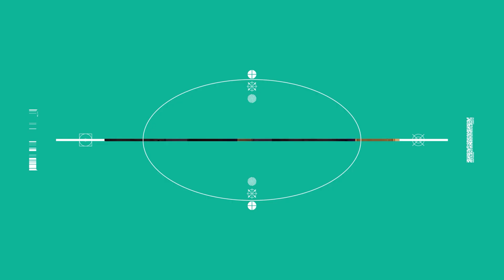챌린저스 스테이지2 우승컵의 주인공은? l Finals TOP 3 Teaser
발로란트 대회 공식 채널, "발로란트 챔피언스 투어" 유튜브 채널에서는 발로란트 이스포츠 대회의 공식 중계 및 대회 하이라이트, 명장면, 분석과 매드무비 등, 다양한 콘텐츠들이 업데이트 됩니다.
발로란트 챌린저스 코리아 및 마스터스, 다양한 발로란트 리그 형식 프로 급 경기 등, 발로란트 대회에 관심이 있으시다면 "발로란트 챔피언스 투어" 유튜브 채널을 구독과 좋아요로 응원해주세요!

 DRX, DK, MARU 3팀이 곧 플레이오프를 통해 자신들을 증명합니다.

챌린저스 스테이지2 우승컵을 들어 올릴 팀은 누가 될까요?